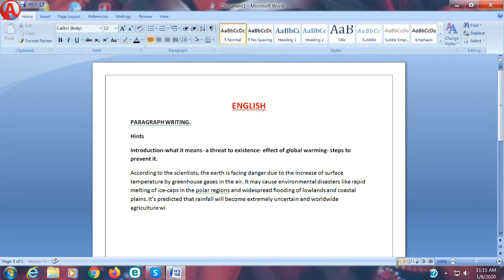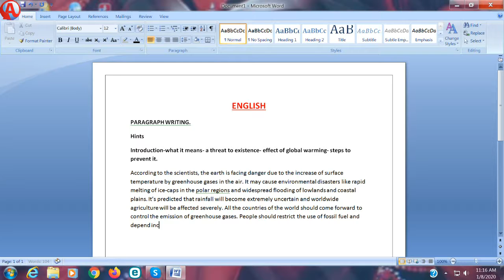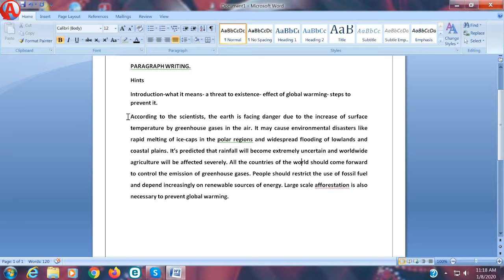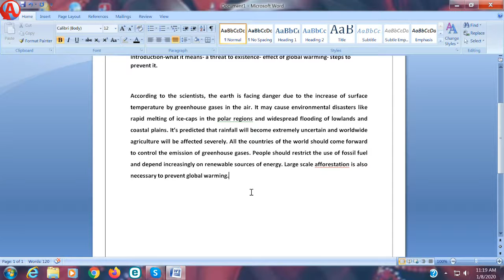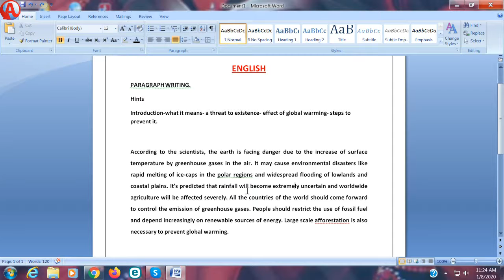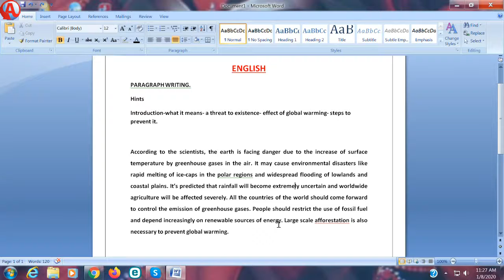Class-Paragraph Writing Global Warming The Answer, _Share us in the comments. (Eng).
Activity Name: Class-Paragraph Writing Global Warming The Answer, _Share us in the comments. (Eng).

 EXERCISE About: Textual Questions with Answer